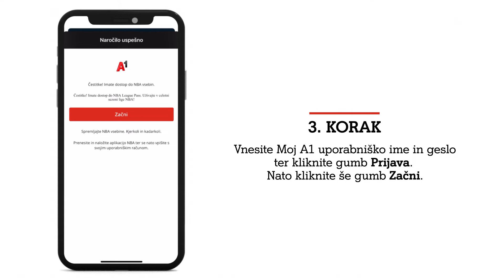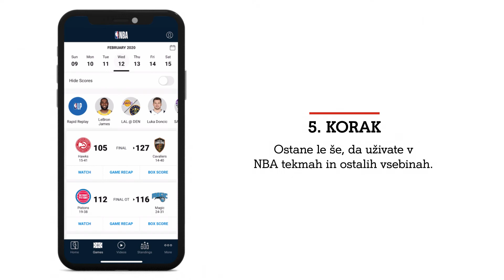A1 NBA League Pass – kako se prijavim?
NBA League Pass - Pri A1 najugodneje do NBA vsebin!

Ne zamudite čarovnij največjih košarkarskih zvezd z legendarnim Lebron Jamesom in slovenskim »no ordinary rookie« čarovnikom Luko Dončićem.
NBA League Pass vam omogoča, da spremljate košarkarske tekme in celotno dogajanje v ligi NBA.
• Na voljo prek mobilnega telefona, tablice ali računalnika.
• Vsebine lahko spremljate v živo ali na zahtevo.
• Gledate lahko vse ali poljubno izbrane tekme.
Več na: A1.si/nba-pass